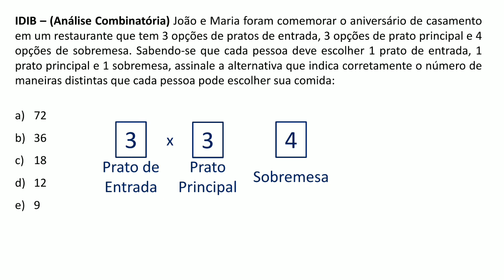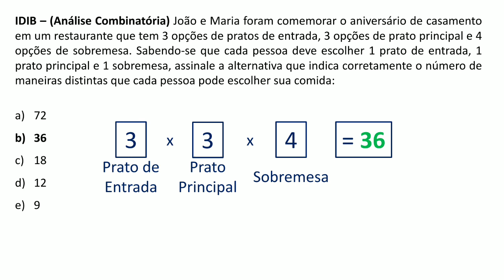Questão 123 - Matemática - Análise Combinatória - Banca: IDIB